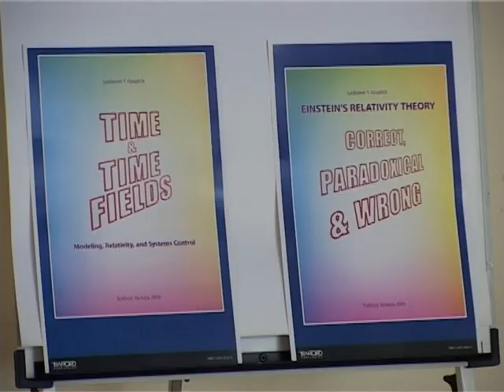ВРЕМЕ: ДОСЛЕДНА ТЕОРИЈА РЕЛАТИВИТЕТА 1/12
Циклус од осам предавања по позиву (снимљена су само првих шест) професора Љубомира Т. Грујића на Машинском факултету у Београду, новембар - децембар 2009. године. Особине времена, везе с другим физичким величинама.  Недоследности, парадокси и грешке Ајнштајнове теорије релативности времена. Нова, доследна, теорија релативности времена.
Исти циклус предавање је у току тих осам недеља одржан и на Математичком факултету у Београду. Видети
The lectures in Serb of the invited conference composed of eight lectures  by Professor Lyubomir T. Gruyitch at the Faculty of Mechanical Engineering, Belgrade, Serbia, November -- December 2009. Properties of time, links with other physical variables. Inconsistencies, paradoxes and mistakes of Einstein`s relativity theory. Novel, consistent, relativity theory.
The same cycle of the lectures was held at the Department of Mathematics in Belgrade during those eight weeks. See for more details